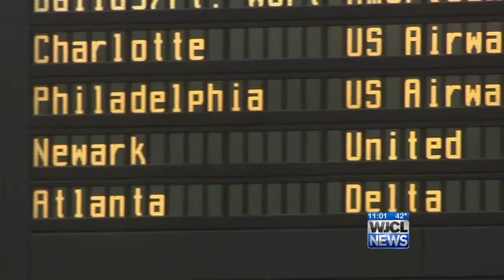ASHLI AIRPORT 2